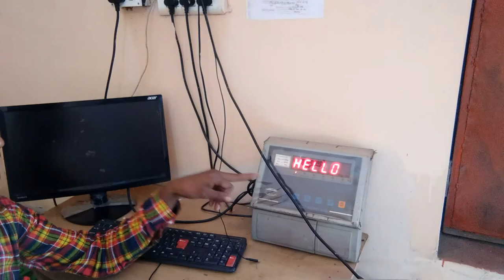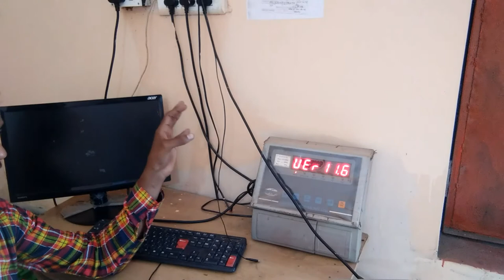Dharm Kante se Paisa Kaise kamaye || electronic weight machine setting kaise karen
kapil vis gk

hi everyone Swagat hai aapka my YouTube channel Kapil 50km distributor Mein Ham aapko bataenge Dharm Kanta per display setting karke Paisa Kaise kahan hai agar aap hi Jaate Hain To aap hajaron Lakhon rupaye Mahina kam aaenge

your questions:-

 display setting kaise karen
Dharm Kante se Paisa Kaise kamae